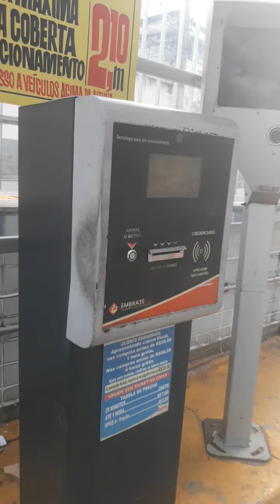Dica para estacionar em supermercado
Estacionamento do supermercado Guanabara, as vezes faço isso pra evitar perder o dinheiro.

Acompanha o motovlog com o motoboy anjodoasfalto13 um motoboy diferente.

Contribuindo com alguma informação para ajudar ao meu próximo, a União faz a força juntos seremos mais fortes.

Dicas, Informação e entretenimento

Lembrando nenhum de nós somos tão bom quanto todos nós juntos, Só Jesus é o caminho.